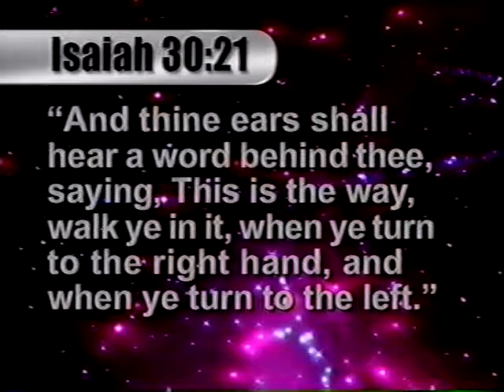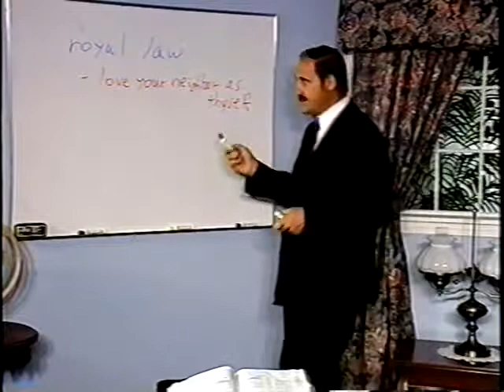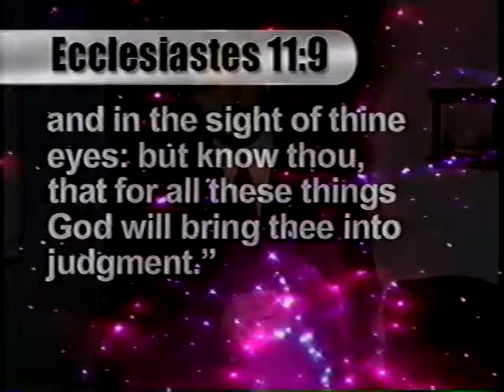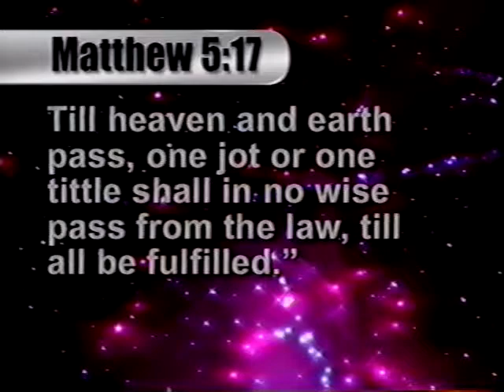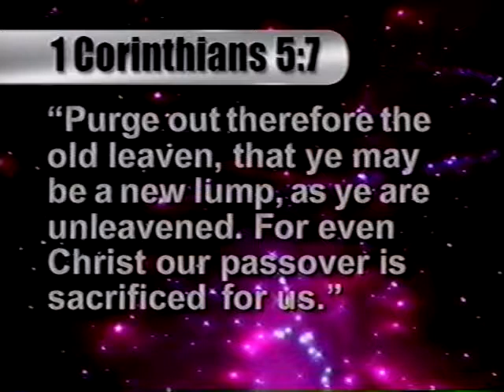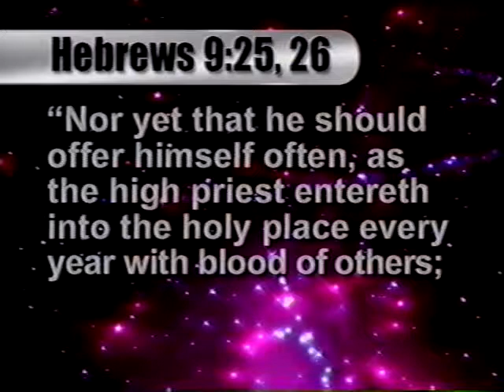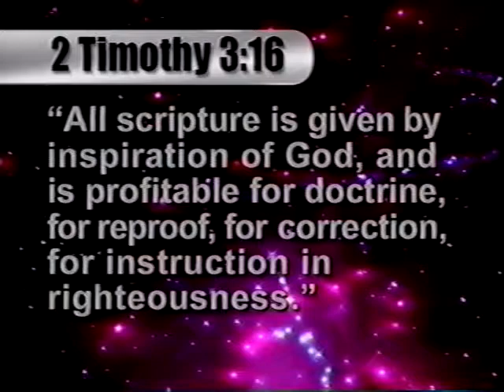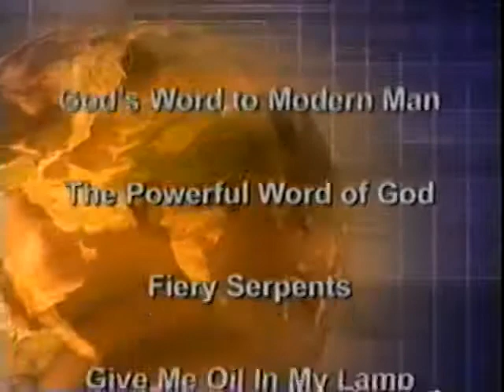TOT 06 Nailed to His Cross